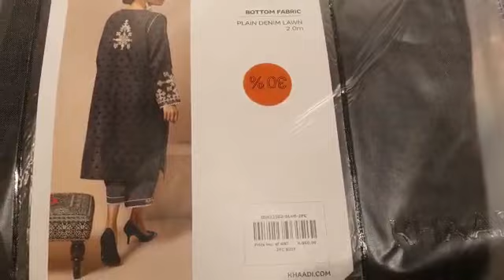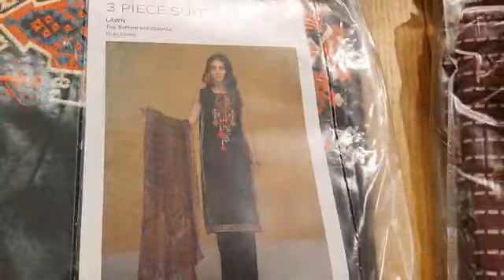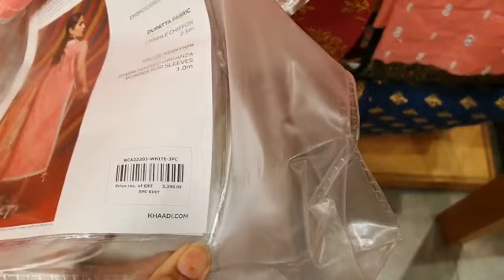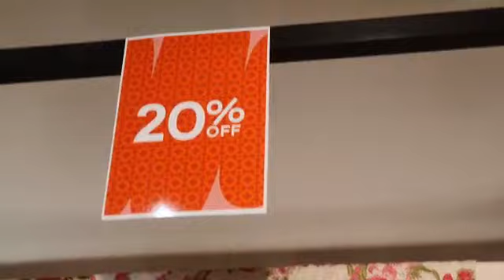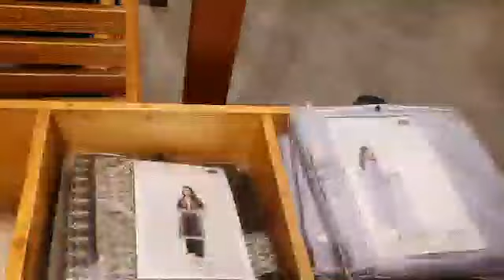Khaadi Sale Summer New Collection 2022|| Khaadi Summer collection new arreval || @Typical Life